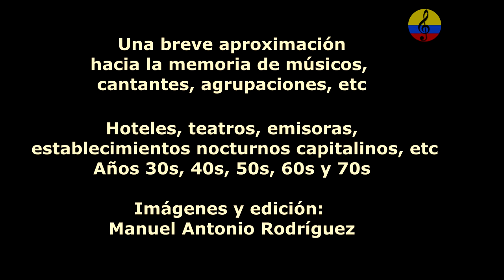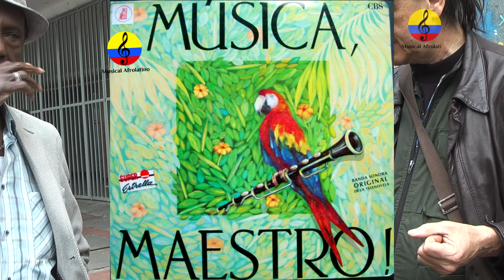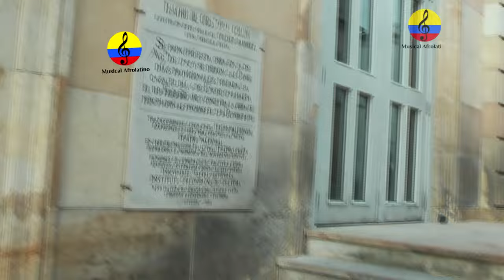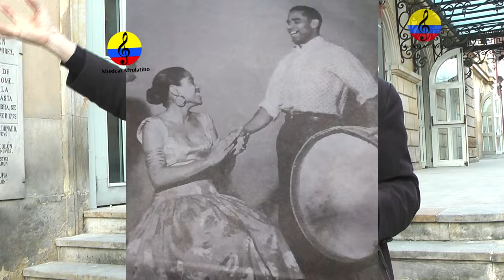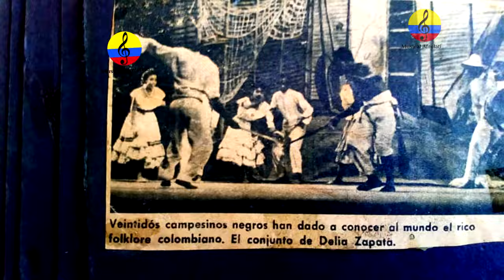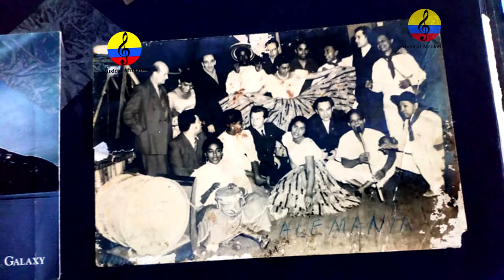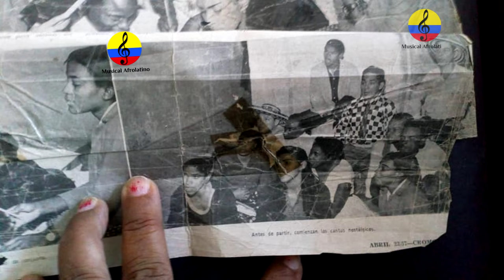Historia resumida de la música tropical en Bogotá, XIX parte, 2024